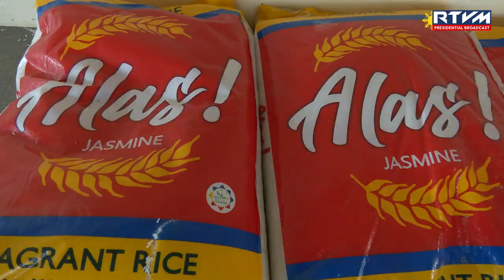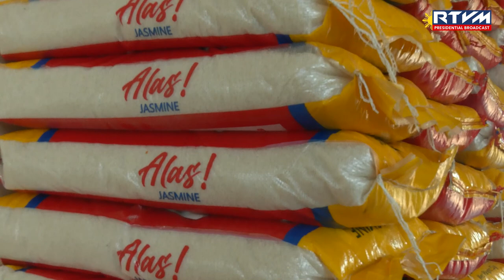Distribution of Confiscated Smuggled Rice in Zamboanga Sibugay 9/19/2023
Tungawan, Zamboanga Sibugay

“Kailangan sapat ang pagkain para sa ating mga kababayan.  Kasama diyan ay pinapatibay natin ang sistema ng ating agrikultura.  Ngunit hindi lamang ‘yan ang nagiging problema sa agrikultura dito sa Pilipinas.  Ang isang problema ay ang pagsmuggle ng bigas papasok ng Pilipinas,” President Ferdinand R. Marcos Jr. stresses in urging concerned government agencies to strengthen their efforts in preventing hoarders and illegal importers of rice in the country.

The President made these remarks during the distribution of confiscated smuggled rice to beneficiaries in Zamboanga Sibugay, where he assures Filipinos of the Administration’s commitment to ensure that prices of basic food commodities remain stable.

“Kaya naman, hindi lang ang pag-ayos ng agricultural sector ang ating kailangang gawin. Kailagan din nating pagtibayin ang ating pag-enforce ng ating mga batas, tungkol nga sa pagbigay ng suplay ng bigas sa buong Pilipinas,” he conveys.

“Iyan po ang patuloy nating pag-aasikaso para tignan natin na maganda ang pagtakbo ng merkado sa bigas, dahil alam naman natin gaano kahalaga ang suplay ng bigas sa magandang presyo para sa lahat ng Pilipino,” he adds.

The rice distributed in Zamboanga Sibugay is part of the 42,180 smuggled sacks of rice worth PhP42 million forfeited by the Bureau of Customs-Port of Zamboanga (BOC-POZ) during its warehouse raid in Barangay San Jose Gusu, Zamboanga City on September 15, 2023.  In accordance with the law, these confiscated rice will be donated to the Department of Social Welfare and Development (DSWD) for distribution to its beneficiaries in the Region.

The Chief Executive also encourages the local government units (LGUs) to continue doing its part in enforcing the laws and monitoring activities that will prevent the manipulation of prices in the market.

“Kaya naman po ay tinitiyak natin na hindi ginagawa na pinaglalaruan ang presyo ng bigas na mga iilan diyan na pinahihirapan ang taong bayan para lang sila kumita nang malaki,” President Marcos says.Connect with RTVM